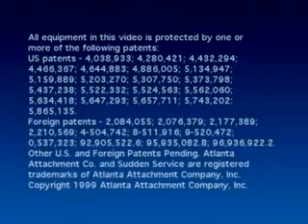Atlanta AP26M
Semi-Automatic Sleeve Closing Workstation with BackLatch